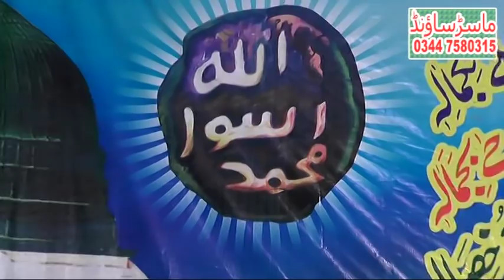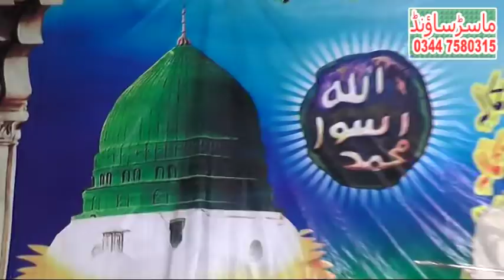Syed Fazal Hussain Shah september MAFIL QASAM TANO 2016 part 7